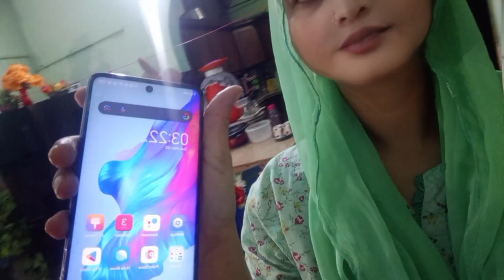Achanak Mobile Market Jana Para | Daily Vlog | Daily Routine | Star Mirrah